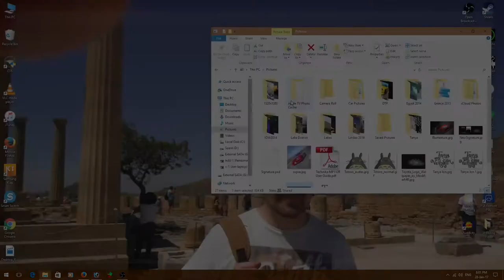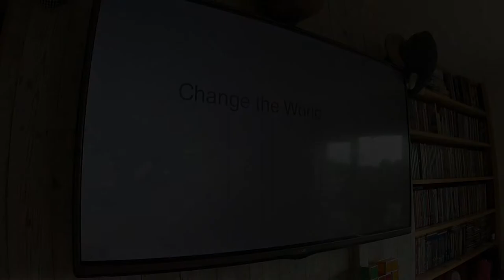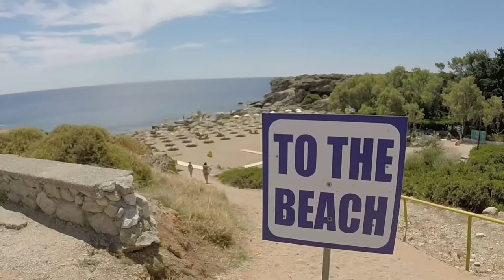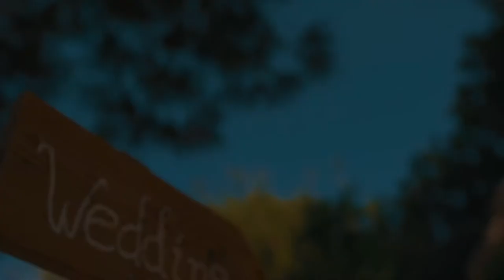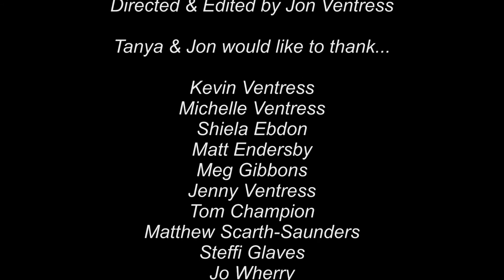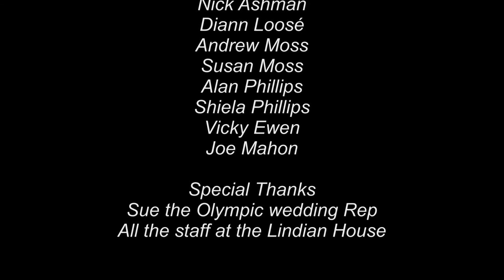Making of our Wedding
Special Edition Extra Features!
Its been 3 years since we got married. Here's how we did it...

Featuring the music of:
Incubus - Dig (Instrumental)
Fleetwood Mac - The Chain
John Murphy - In the House, In a Heartbeat